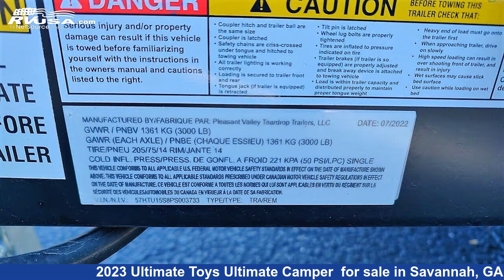Beautiful 2023 Ultimate Toys Ultimate Camper Travel Trailer RV For Sale in Savannah, GA | RVUSA.com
This 2023 Ultimate Toys Ultimate Camper is a Travel Trailer RV. It is located in Savannah, GA 31419 and is offered for sale by Travelcamp of Savannah. This New Ultimate Toys Is 15' 0" in length and features a DARK WOOD interior, sleeps 2.The unloaded weight of this 2023 Ultimate Toys Ultimate Camper is 2200 lbs.